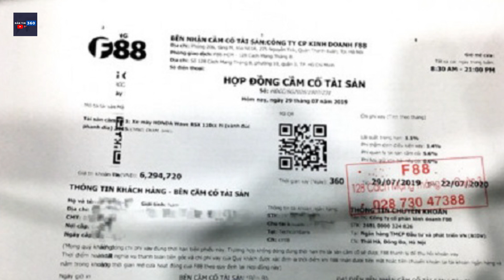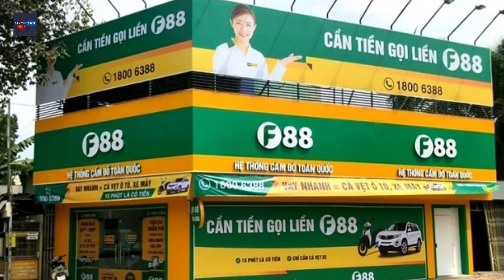Giải Cứu 1 Phụ nữ Nghi Ngáo Đá Khỏa Thân Trên Cột Điện - Xử Phạt Hàng Loạt Cửa Hàng Cầm Đồ F88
Giải Cứu 1 Phụ nữ Nghi Ngáo Đá Khỏa Thân Trên Cột Điện  | Bản Tin 360